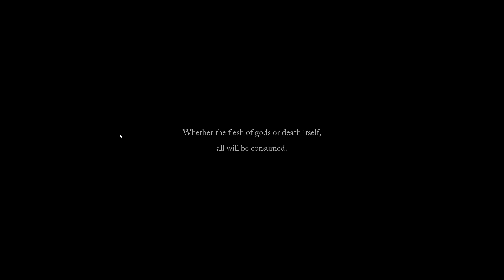Lords of the Fallen - Walkthrough Gameplay Part 1